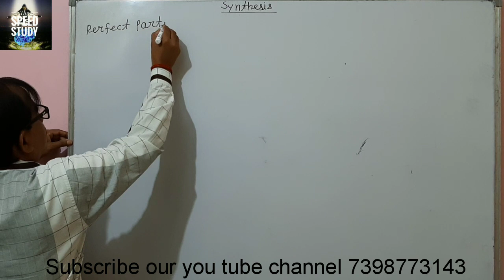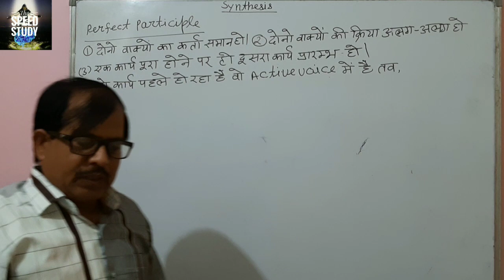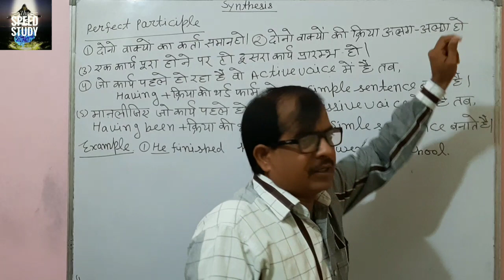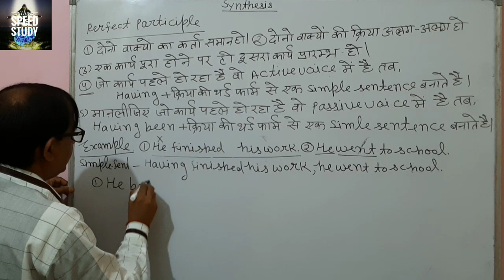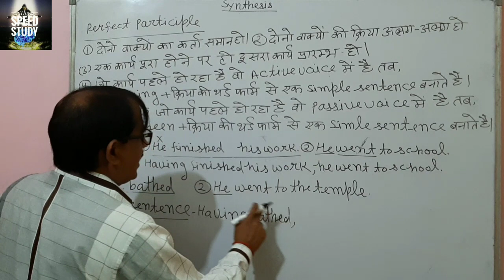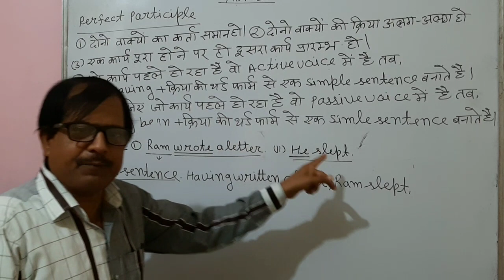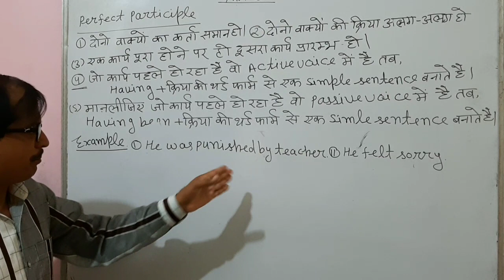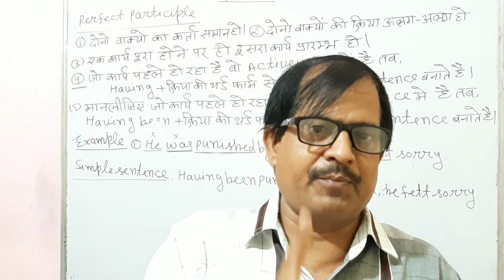🔴DAY_2 SYNTHESIS || PERFECT PARTICIPLE || THE BASE OF COMPTATIVE GRAMMAR BY RKY_SIR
SYNTHESIS PERFECT PARTICIPLE THE BASE OF COMPTATIVE GRAMMAR BY RKY_SIR

जो बच्चे तैयारी कर रहे है उनको grammar समझने में बहुत मदत मिलेगी ।

some other vedio-